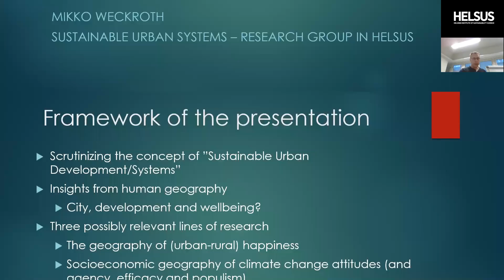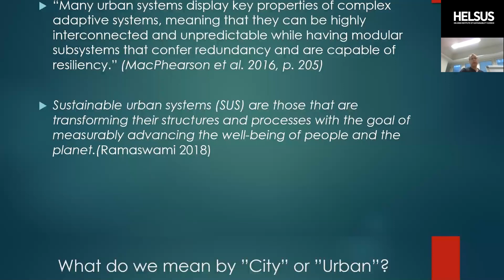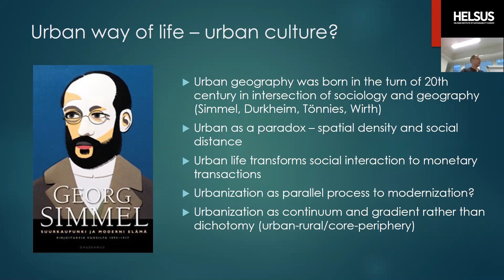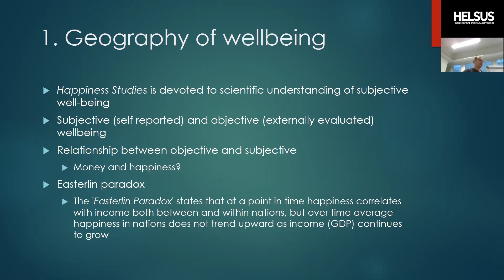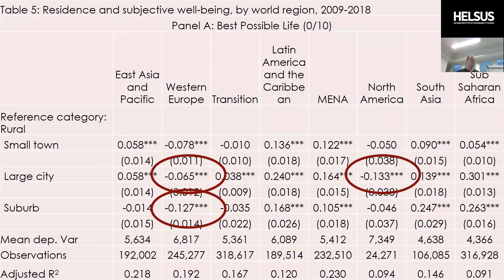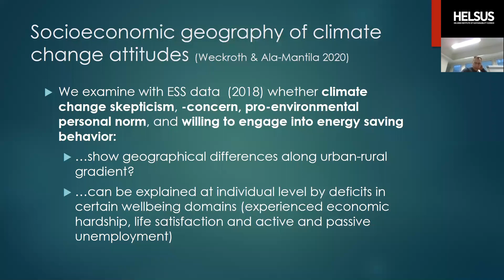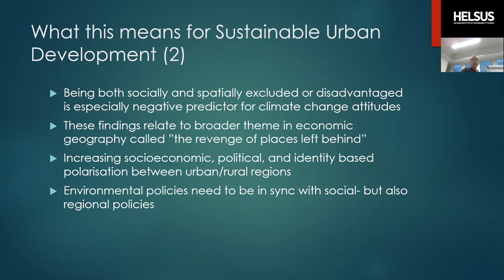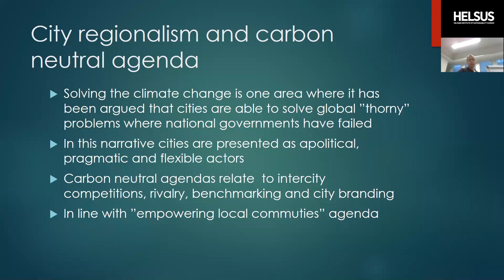HELSUS Brown Bag Lunch 17.1.2020: Eco­nomic, so­cial, and polit­ical geo­graphy: Mikko Weck­roth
HELSUS Brown Bag Lunches are relaxed and concise lunchtime events where participants bring their own lunch box and gather to a seminar with presentations over topical research themes. The 20-30 minutes talks will be followed by an open discussion for about 30-40 minutes. The topics are related to HELSUS research themes, or other relevant sustainability science topics. No advance registration is needed! The seminars are in a hybrid format, so it's possible to join either online or on-site.

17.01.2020 Eco­nomic, so­cial, and polit­ical geo­graphy in the con­text of Sustainable Urban De­vel­op­ment?, presenter Mikko Weck­roth
As an interdisciplinary inquiry, sustainability sciences are characterized by complex and to some extent overlapping concepts. This complexity is increasingly apparent when focusing on specific research areas, which inevitably involve a wide range of methodological variation e.g.  “Sustainable Urban Systems / Development”. In this presentation, I try to analyze and disentangle some of this conceptual complexity by utilizing concepts, ideas and theories used in political, social, and economic geography.

The research on sustainable cities and urbanism is dominated by techno-economic rationality and supply-side solutions. In contrast, human geographers have tendency to argue that socio-spatial as well as political context matters when trying to understand the agency, action, and decision-making of individuals.  Therefore, insights from political and behavioral economic geography can complement economic perspectives while trying to understand socio-spatial human behavior in several areas relevant for sustainability sciences (e.g. voting behavior, consumption choices, housing markets and location choices). In this presentation, I will present and discuss certain geographical but also mental divisions and dimensions within societies that affect these key issues in sustainability sciences.

Within this context, I shall address the following questions: What is the socioeconomic and political geography of climate change attitudes and efficacy? What can be learn from interpreting the carbon neutral agendas of cities from the political geography perspective and especially as acts of city-regionalism? What is the role of human wellbeing and values in the transformation into sustainability? And ultimately, instead being fixated on “sustainable cities”, should we be discussing on a broader concept of “sustainable spatial form of a society”?

In this presentation, I shall also present my past and present research on the geographies of wellbeing, human values, and development and try to reflect these results to different definitions on Sustainable Urban Development and Systems.

Bio: Mikko Weckroth is a postdoctoral researcher in the Sustainable Urban Systems research group at the University of Helsinki. He has an academic background in regional studies and human geography and he has previously worked as a university lecturer in human geography and as a postdoctoral researcher in a H2020 project IMAJINE addressing the territorial inequalities and advancing spatial justice within the European Union. In his current work Mikko is conducting research on socioeconomic geography of climate change attitudes along with his perennial interest to understand the role of subjective wellbeing and human values shaping the spatial form of societies.